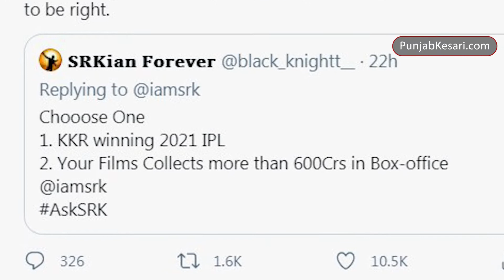IPL 2021 फैंस ने दिया ऑप्शन IPL Trophy या 600 करोड़ की फिल्म, शाहरुख खान ने दिया जवाब